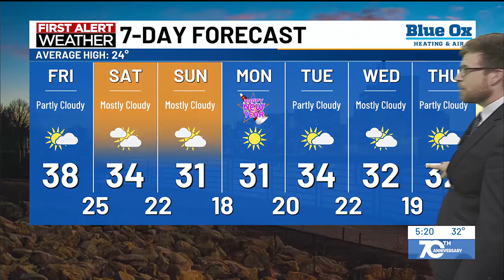KTTC WX - Decent weekend ahead